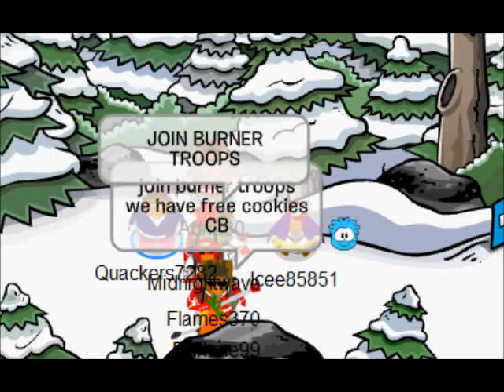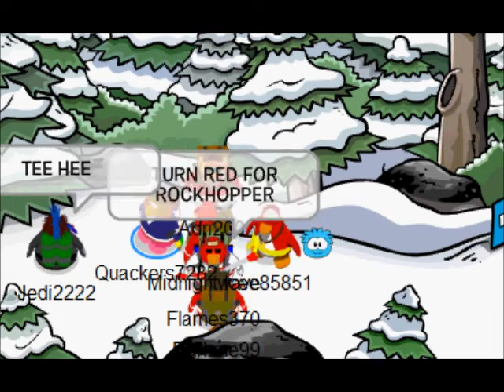CP- Random! Burner Troops?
This is just something very random that happened...
Sorry about my penguin's look, by the way. My membership ran out so I had to make do with unlocked items...